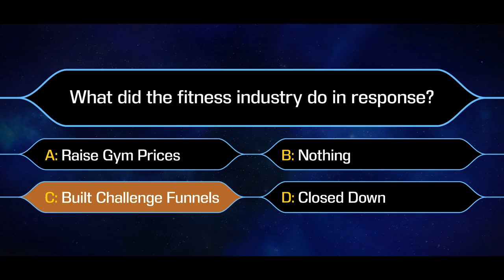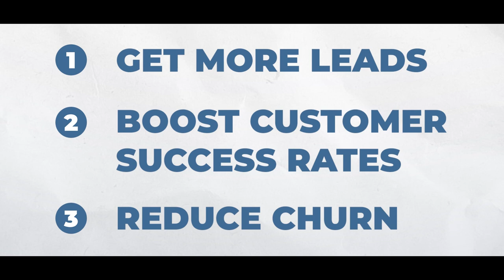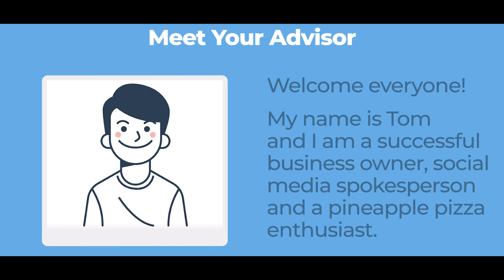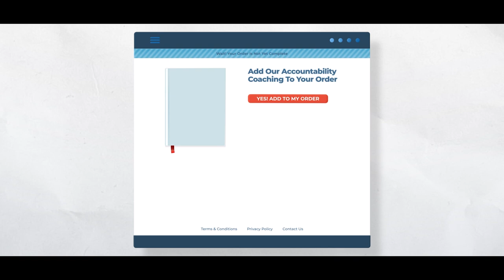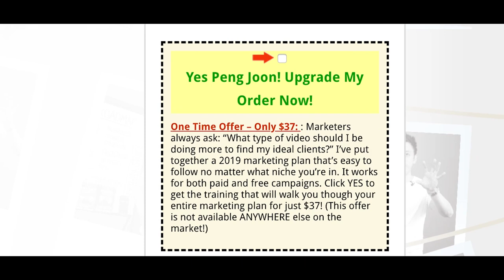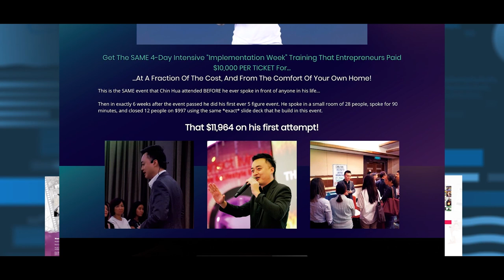The SECRET Way To Reduce Churn (Challenge Funnels) | What The Funnel - Ep.6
In this episode of What The Funnel, we dive deep into one of the most powerful types of funnels that you can bring your dream customers to you. This is called the Challenge Funnel.

This series is presented by ClickFunnels.

Chapters:
00:00 | Intro
00:58 | Challenge Funnel Explained
03:08 | Funnel Breakdown
03:17 | Page 1 - Order Form Page
04:04 | Page 2 - Upsell
04:33 | Page 3 - Thank You Page
04:55 | The Examples
06:59 | Recap